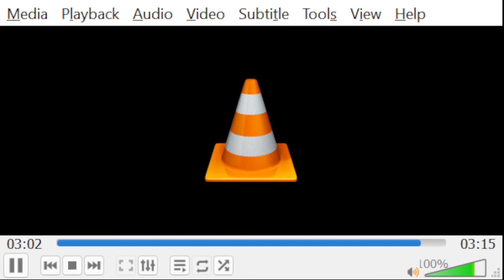Skaven - Legacy of Rust